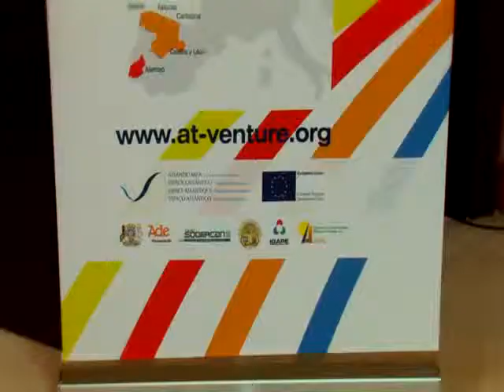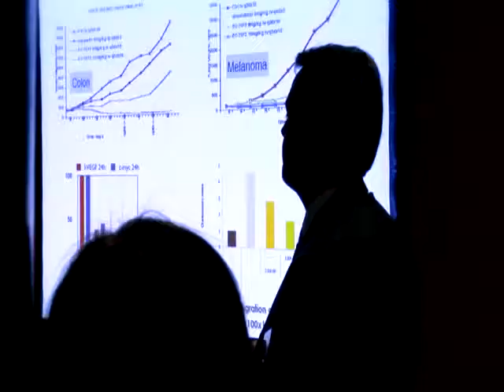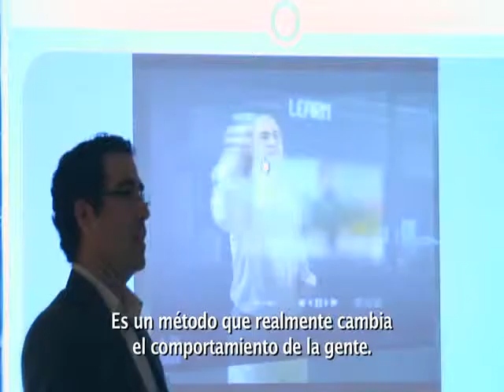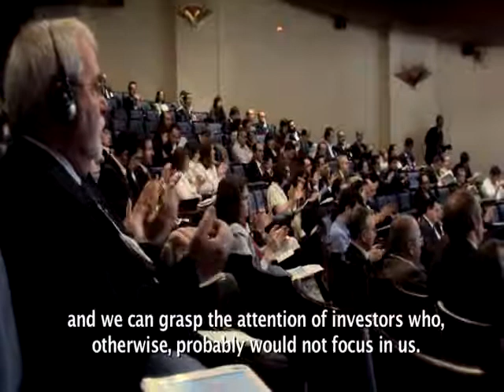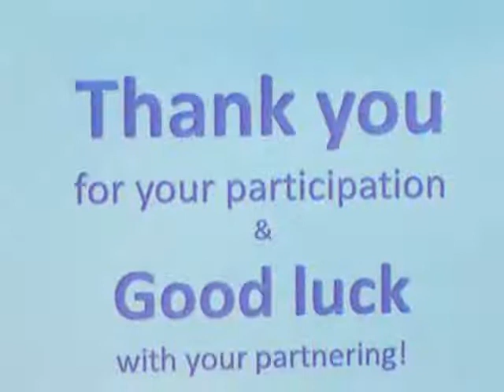Foro Internacional AT Venture 2011 - Auditorio Principe Felipe en Oviedo (Asturias)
El foro internacional AT Venture reunió los días 1 y 2 de junio en Asturias a más de 150 inversores, emprendedores y expertos de España, Portugal, Reino Unido, Irlanda y Bélgica. 23 emprendedores presentaron sus proyectos centrados en ciencias de la vida, sector TIC y tecnologías limpias a inversores internacionales. En paralelo, se desarrollaron más de cien entrevistas formales bilaterales entre emprendedores e inversores y un alto número de encuentros informales de networking.